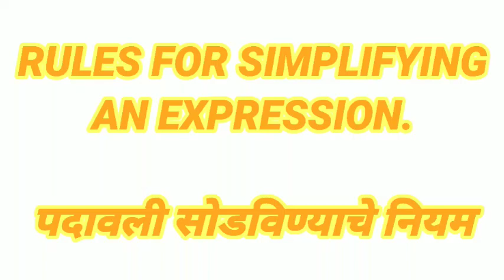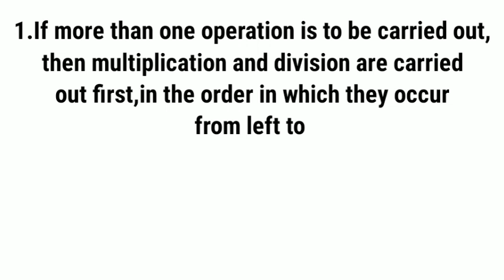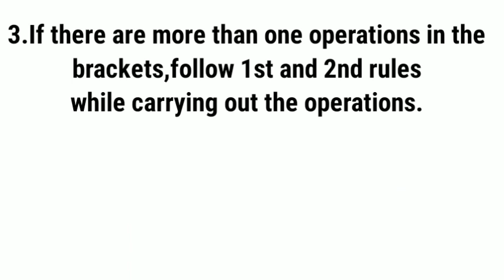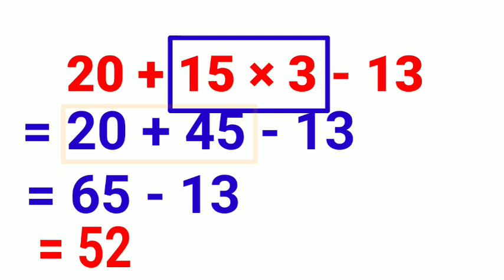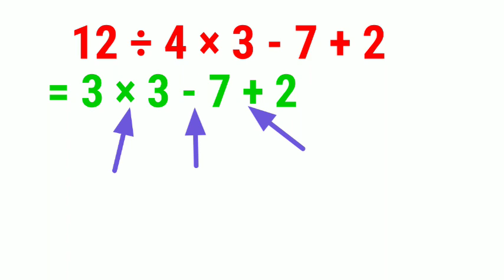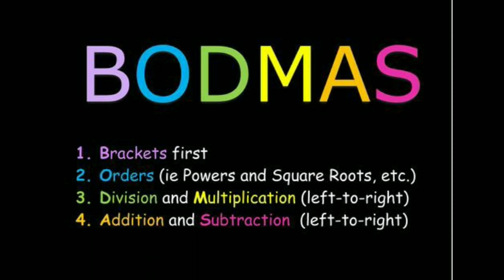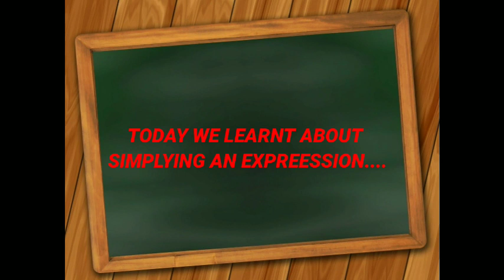STD 7TH#MATHS#TOPIC 5#PART 4#Simplify an expression#परिमेय संख्यावरील क्रिया (४)पदावली.